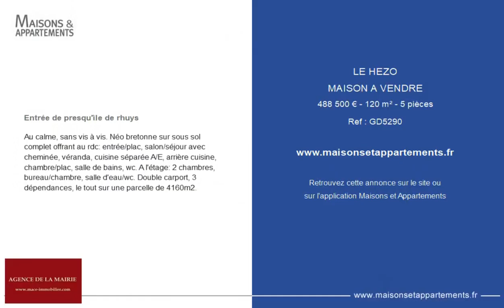LE HÉZO - MAISON A VENDRE - 488 500 € - 120 m² - 5 pièce(s)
Référence : GD5290

Entrée de presqu'île de rhuys

Au calme, sans vis à vis. Néo bretonne sur sous sol complet offrant au rdc: entrée/plac, salon/séjour avec cheminée, véranda, cuisine séparée A/E, arrière cuisine, chambre/plac, salle de bains, wc. A l'étage: 2 chambres, bureau/chambre, salle d'eau/wc. Double carport, 3 dépendances, le tout sur une parcelle de 4160m2.

Cette annonce vous est proposée par l'agence AGENCE DE LA MAIRIE

|2684746|